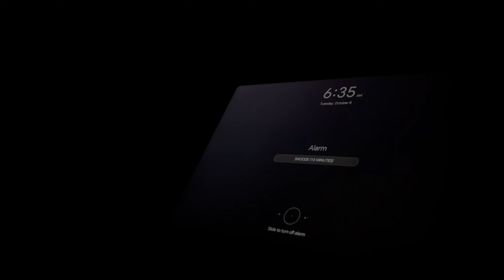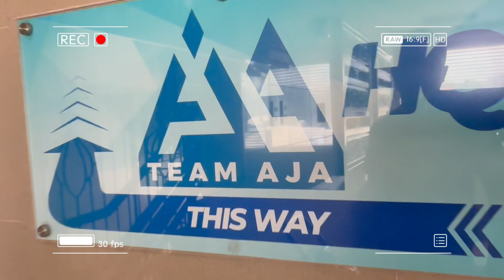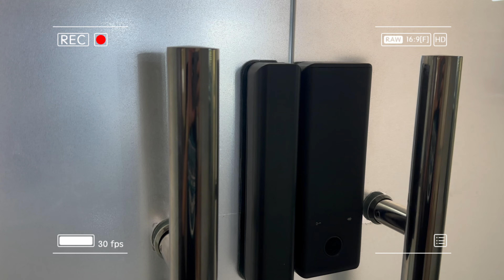A DAY IN A LIFE as a young realtor with John Patrick Gallano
Step into the shoes of Patrick Gallano, a young and ambitious realtor, as he takes you through a typical day in the real estate world. From office duty to client meetings and everything in between, Patrick shares his daily hustle, the challenges he faces, and his passion for helping people find their dream homes. Whether you’re curious about a career in real estate or just want a sneak peek into the life of a successful young realtor, this video gives you an authentic behind-the-scenes experience. Watch, learn, and get inspired!"

JOHN PATRICK "Part" GALLANO
Property Investment Manager

ABIGAIL "ABBY" J. ARBIS
AJA Elite Sales Head
DHSUD No. 0217372
UPRC: 0004733